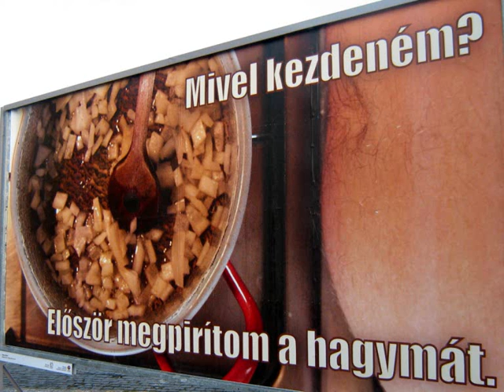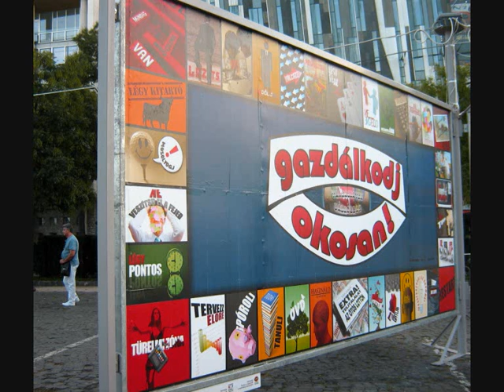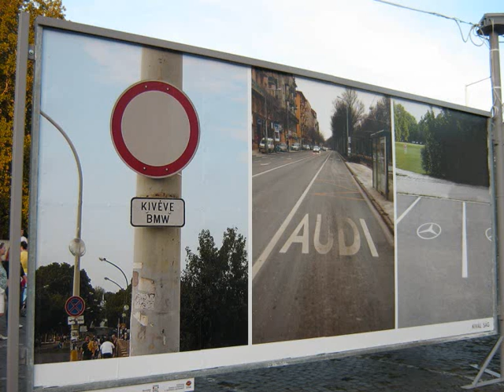Restart Hungary - contemporary art posters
Social criticism after 20 years of the political changes in Hungary accompanied with Hungarian folk music: "We came from the East". (Against the violence with humour.)
Magyarország újrakezdés - társadalomkritika kortárs plakátokon. (ARC kiállítás 2009) (Humorral az erőszak ellen.)